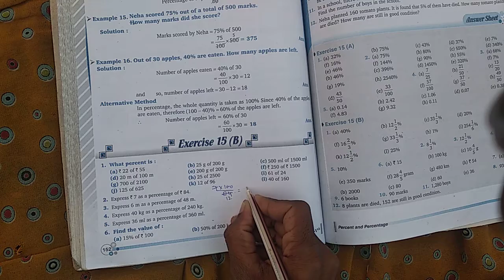Class - 5 Chapter - 15 Exercise - 15 -B (31 / 12 / 2020)